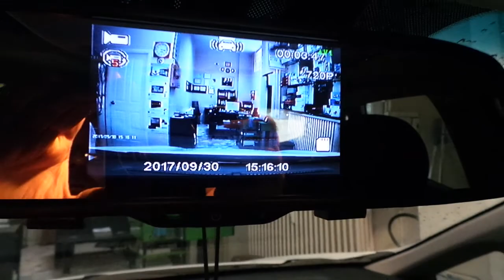Kia Ceed 2015 model Dikiz ayna monitör Geri görüş kamera ve oto Dvr yol Kayıt kamera uygulaması